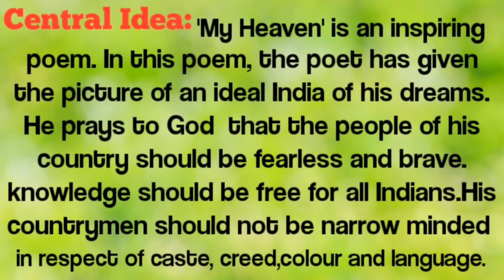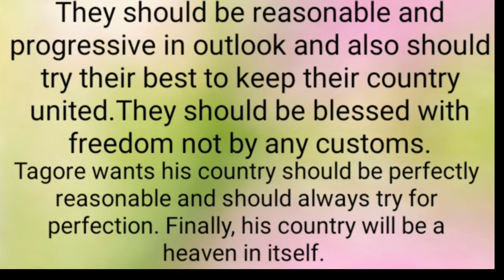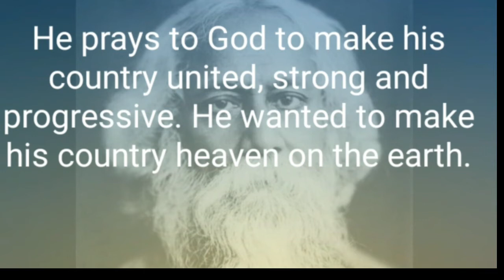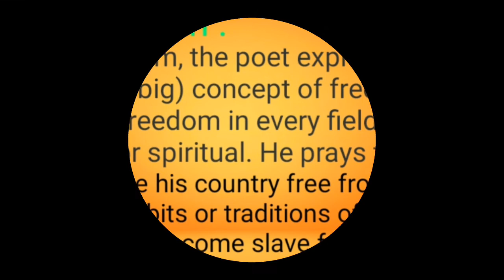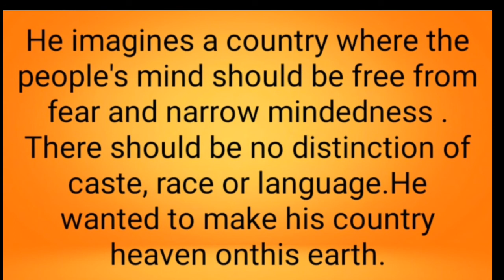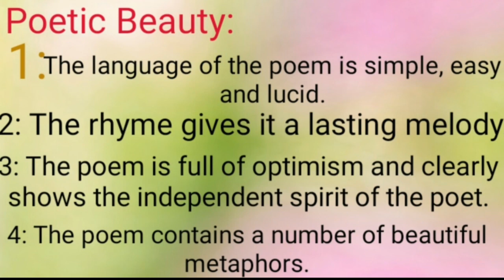My Heaven poem by R. N. Tagore|Tagore's important poem|Ravindra Nath Tagore's patriotic poem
Hello students,
         This poem is included with a very very important Central Idea and one very very important explanation of the poem my Heaven by Rabindranath Tagore.
Central idea is very important and explanation you should have to write down with peace ,reference, context ,explanation and Poetic device. You must have to write down poetic beauty or critical appreciation of the poem.central_Idea_Reference_to_the_context_with_explanation_and_poetic_beauty#